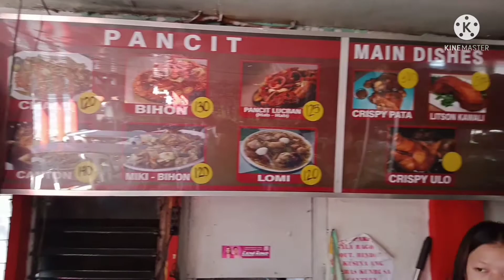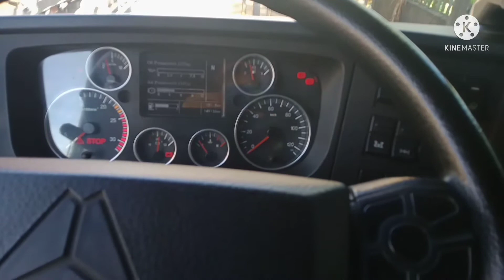CONVOY TUMIRIK/BARADO STRAINER/kabit na shout out😂😂😂